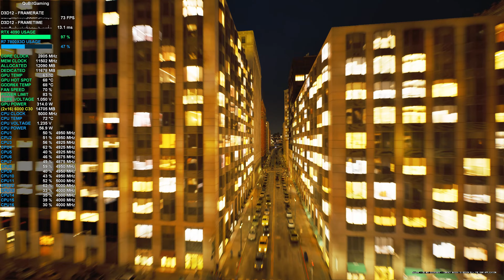The Matrix Awakens City Sample Unreal Engine 5.4 [4K] DLAA, Ray Tracing, Lumen | RTX 4090 | 7800X3D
PC Build/Setup:
Motherboard - GIGABYTE X670E Aorus Master rev. 1
                          (BIOS vF13 AGESA 1.0.0.7 c)
CPU - AMD Ryzen 7 7800X3D PBO Enabled (curve optimizer all core -20)
RAM - 32GB (2x16) G.Skill Trident Z5 6000 MT/s CL 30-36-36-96
                               950mV 2745MHz +1000mem
                              1000mV 2835MHz +1000mem
          Overclock +120 core 2925MHz +1000mem
          Power Target 85% - Max 380W, 2805MHz
Storage - OS: Sabrent Rocket PCIe 4.0 NVMe 500GB
                 Game Drive 1: WD BLACK SN850X PCIe 4.0 NVMe 2TB
                 Game Drive 2: Crucial MX500 2TB
                 Game Drive 3: Fanxiang S101 2TB
                 Recordings: Samsung 980 PCIe 3.0 NVMe 250GB
                 Storage: WD Green HDD 1TB

Software:
Video recorded with Nvidia App
Video edited with Davinci Resolve 18.6

Peripherals:
Controller - Xbox PC Gaming Controller with USB-C Cable